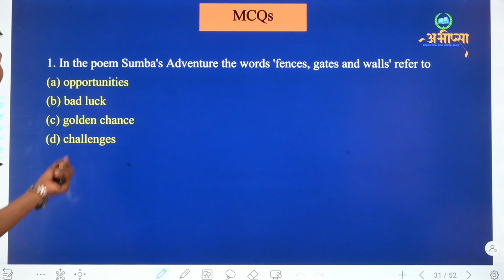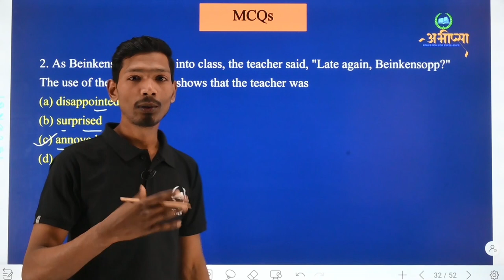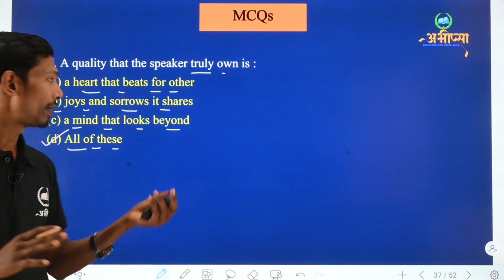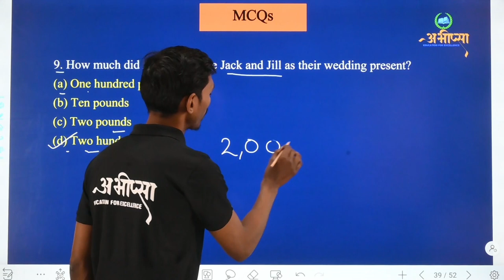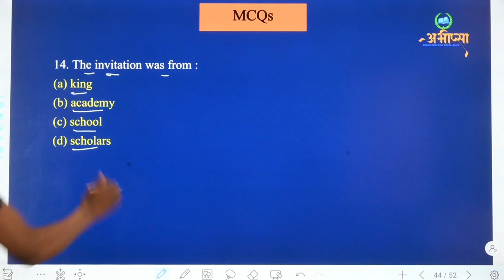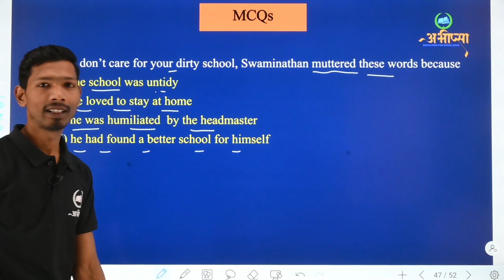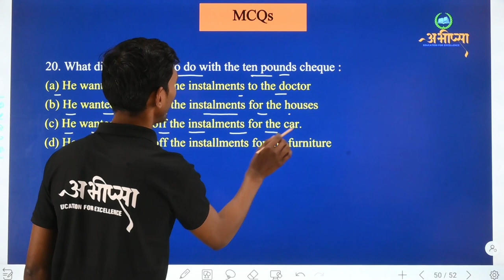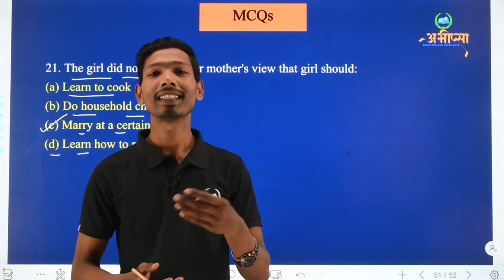PYQs || Top 20 MCQs || Part 2 || अंग्रेजी || English || Class 10th || कक्षा 10 वीं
छत्तीसगढ़ बोर्ड के पाठ्यक्रम पर आधारित 9 वीं से 12वीं तक विडियो लेक्चर, नोट्स एवम् माइंडमैप इत्यादि देखे के लिए डाउनलोड करे अभीप्सा एप्प कक्षा 9वीं कक्षा 10वीं कक्षा 11वीं कक्षा 12वीं कॉल करें - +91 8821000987